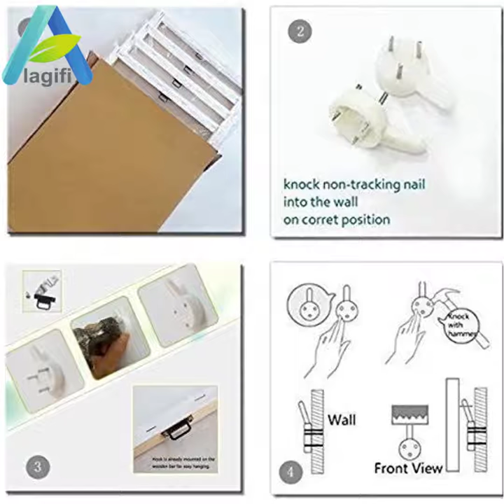Charcoal Drawing, Couple Print, Dancers Print, Giclee Art Print, Couple Drawing,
Create your own ready to hang masterpiece with our photo canvas prints. Personalised canvas printing with award winning quality.